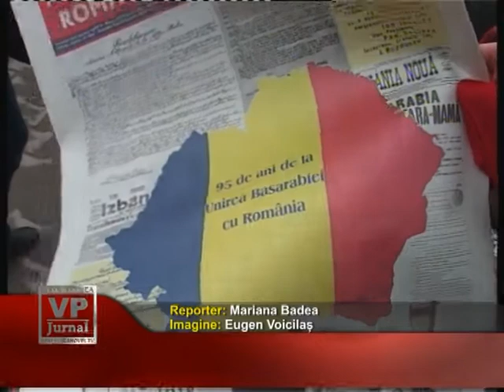harta vie a romaniei mari